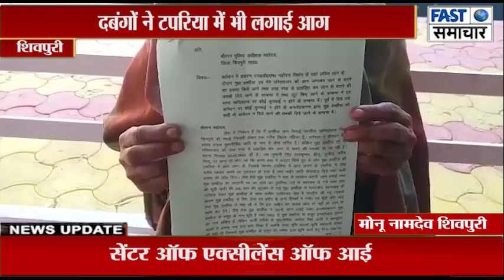बिकलांग की जमीन पर किया दबंगों ने कब्जा, दबंगों ने टपरिया में भी लगाई आग